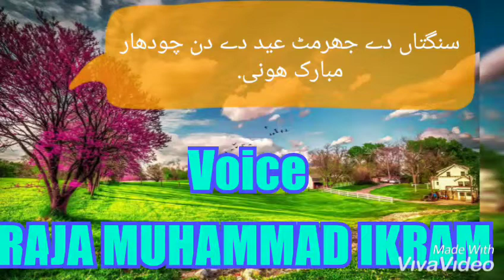Advance Eid Mubrakh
Voice RAjA Muhammad Ikram